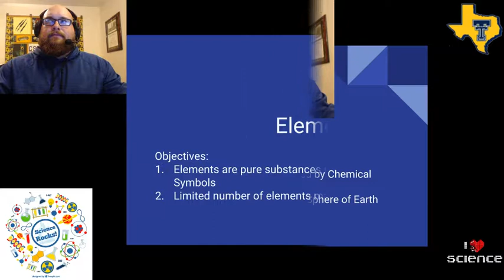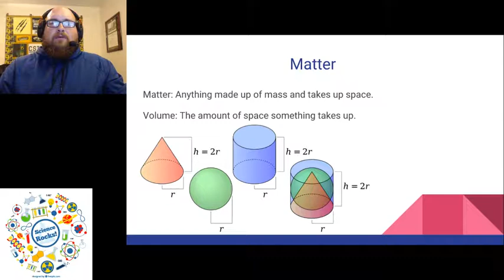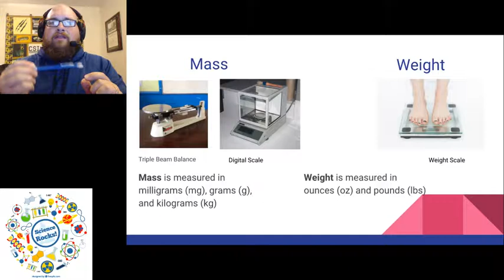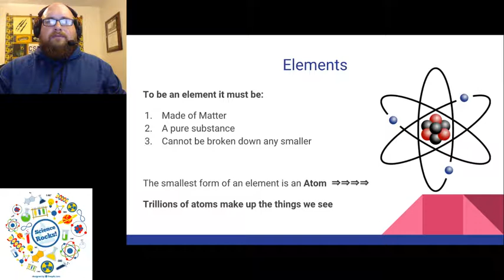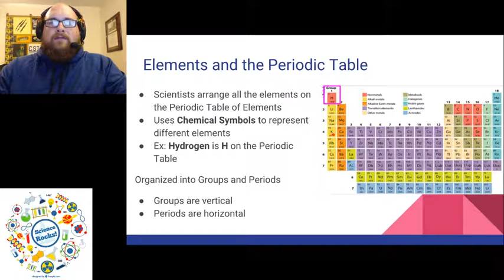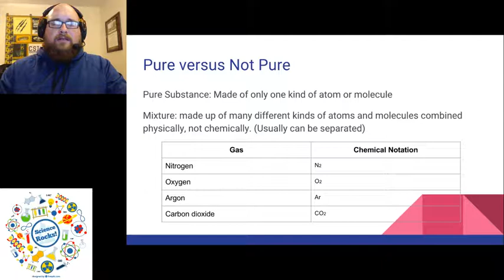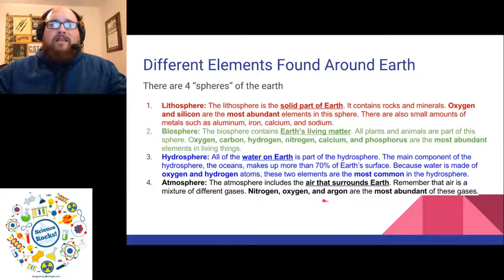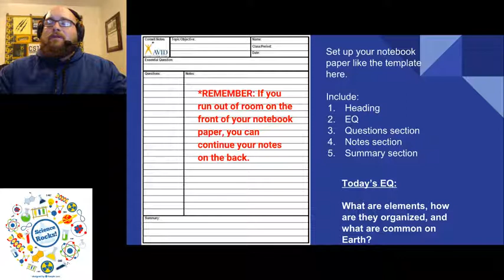Elements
This is the video lecture for ATLAS 6th grade science with Coach Jones.  This video covers the topic of Elements.